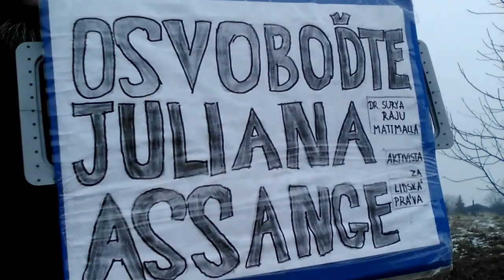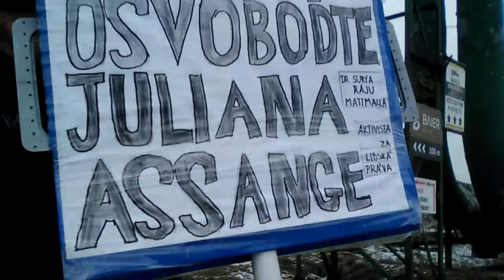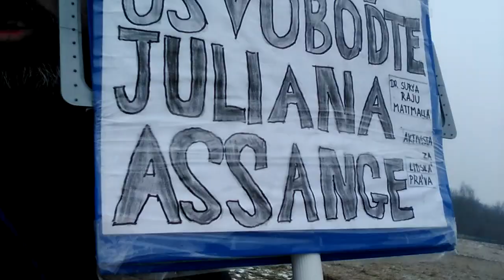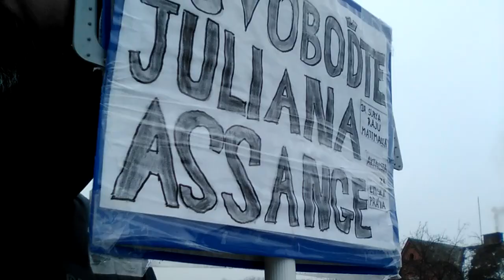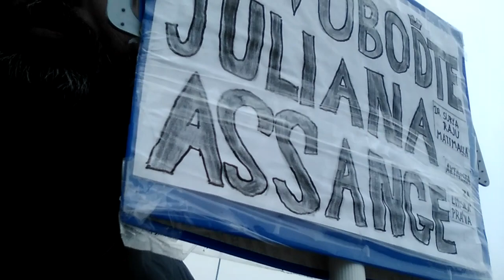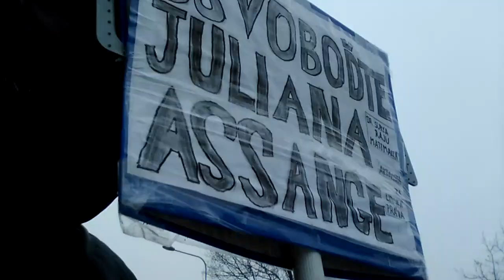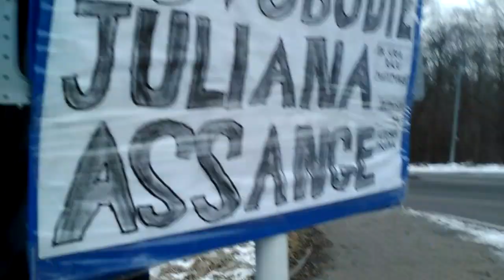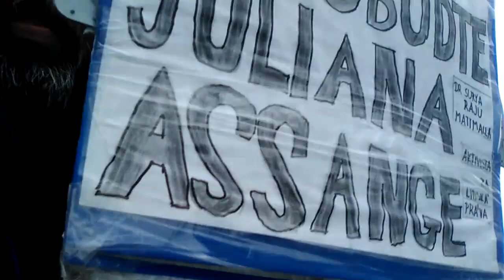FreeAssangeNOW---430-kilometer walk completed in 43 days to free Julian Assange---Dr.S Mattimalla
FreeAssangeNOW---430-kilometer walk completed in 43 days to free Julian Assange---Dr. Suryaraju Mattimalla (he/they), black, untouchable caste, labour, founder of Equality Religion.

FreeAssangeNOW...Prince Saviour Suryaraju Mattimalla, Son of Princess Selamawit Hailu Bezabih, great-granddaughter of His Highness Emperor Yohannes IV and granddaughter of His Excellency Dejazamtch Negusse Bezabih.

FreeAssangeNOW---Princess Selamawit Hailu Bezabih, great-granddaughter of His Highness Emperor Yohannes IV and granddaughter of His Excellency Dejazamtch Negusse Bezabih.

 Dr. Suryaraju Mattimalla, (he/they), B.A.,M.A.,M.Phil.,Ph.D(History), John Rawls Good Shepherd, Author, LGBTQ Rights Activist, Human Rights Activist, Anti-Corruption Activist, Whistleblower Activist, Anti-Pedophile, Anti-Slavery, Anti-Caste, Anti-Race, Anti-Untouchability, Rationalist, Writer, Scholar, Poet, Critic, Atheist, YouTuber, Philanthropist, Humanitarian, Former Assistant Professor, Outspoken, And Blogger.

Why I Am Not Indian: The Untouchable Rejecting India's Citizenship.

“Cremation is a crime against humanity” Dr. Suryaraju Mattimalla (he/they), black, untouchable caste, labour, founder of Equality Religion.

"India had never seen me as a fully human being because of my untouchable caste background, my black skin color, and my gay background."  Dr. Suryaraju Mattimalla (he/they), black, untouchable caste, labour, founder of Equality Religion.

“Europe had never seen me as a fully human being because of my black skin and African features. In front of every white man, woman, and child in Europe, I am untouchable, unshadowable, unseeable, and unapproachable, just like my social status in India.” Dr. Suryaraju Mattimalla (he/they), black, untouchable caste, laborer, founder of the Equality Religion.

Dr Suryaraju Mattimalla (@DrMattimalla) / Twitter.